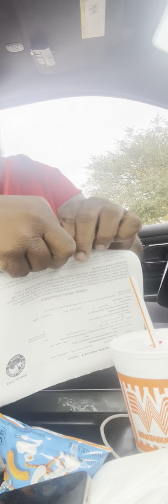RIGHT TO TRAVEL SUCCESS IN TEXAS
￼￼No contract No jurisdiction!!